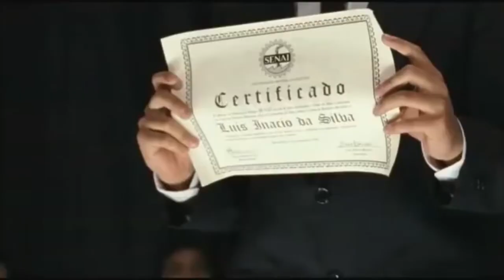LULA: O FILHO DO BRASIL - A ASCENSÃO DO MAIOR PRESIDENTE DA HISTÓRIA DO BRASIL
Uma resenha do filme de 2009 de Fabio Barreto, Lula o filho do Brasil conta a ascensão do maior presidente que o Brasil já teve e sua vida pessoal, familiar e como se tornou o maior líder da nação.

TWEETER: @k7rolo